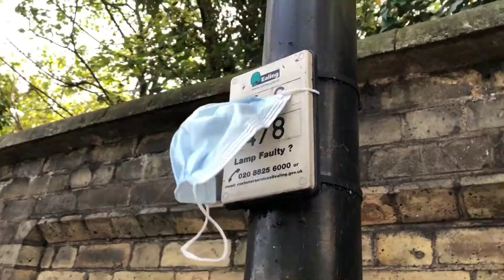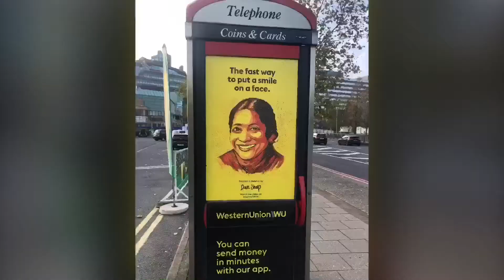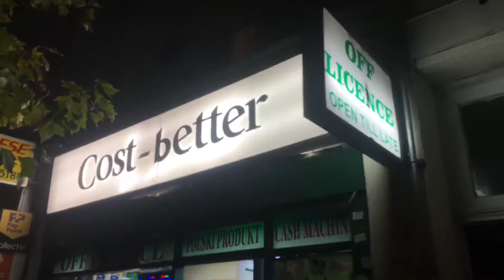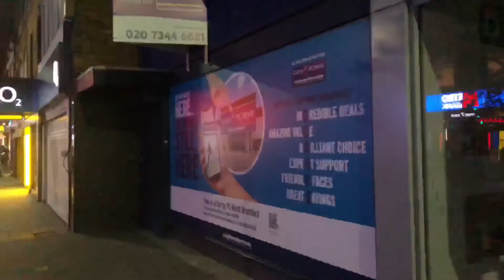First Saturday Second Lockdown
Today I walked Total Distance of 36.1KM, England

I was spend the first Saturday of the second lockdown walking the streets of London.

It was busy and there was lots of traffic and many of the times I had to wait for the green man to come on for long time.

Also the side walk and high streets were all busy with many people.

I have walked across many thousands of miles all over the world. I used to walk average 70 to 100 KM a day since I was in my young tender age. Now I continue to walk average 15KM to 75KM, depend on the location and the length of the day light.